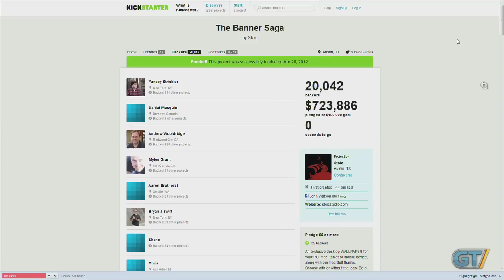GT Editorial - Nobody Wants These Games?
Do Kickstarter and Indies prove that major publishers need to rethink which projects they turn down?